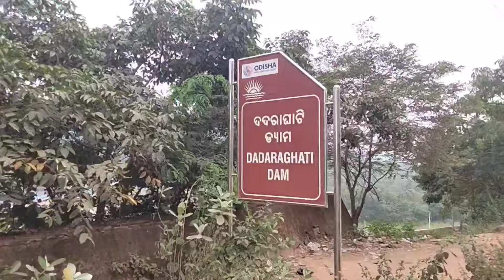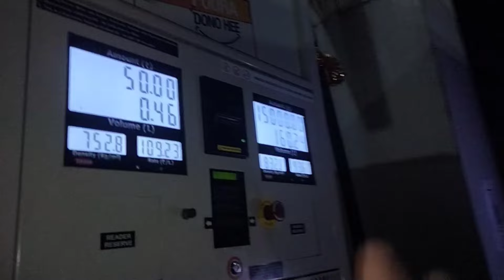ଖାଲି କରି ଲୋଡ୍ ହେଇଗଲା @ odia vlogs